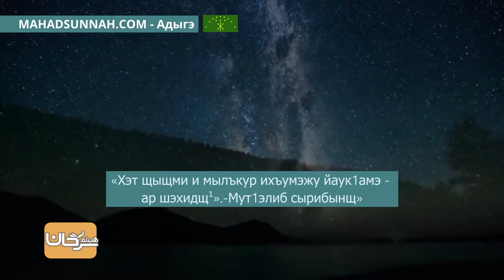17 — Бегъымбар лъап1эм ﷺ жи1ащ مَنْ قُتِلَ دُونَ مَالِهِ فَهُوَ شَهِيدٌ